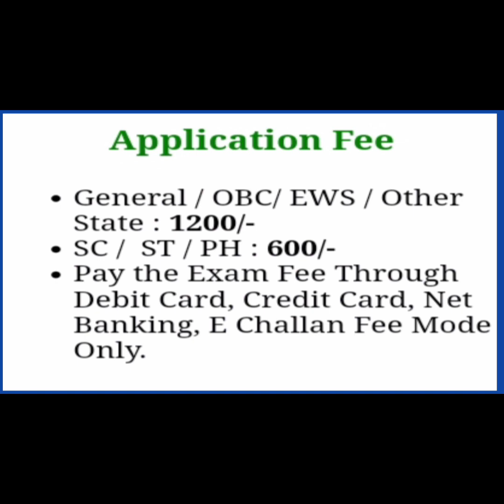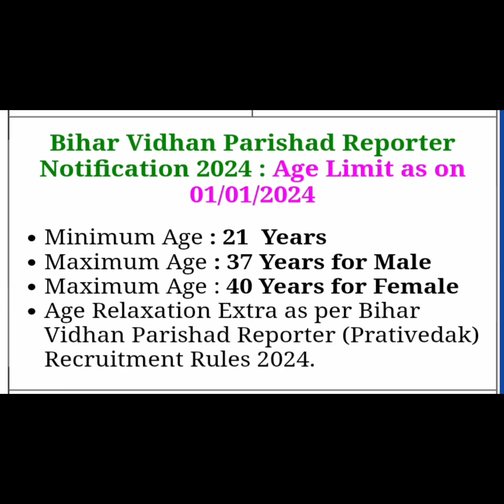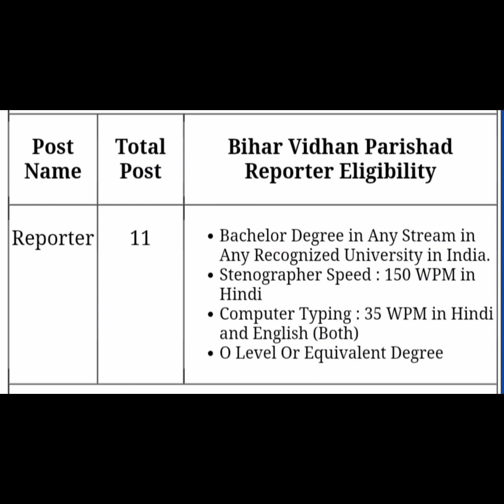Bihar Vidhan Parishad Reporter Recruitment 2024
Bihar Vidhan Parishad Reporter Recruitment 2024 || bihar vidhan parishad recruitment 2024 ||

Your Question -

सभी सरकारी जॉब रोजगार संबंधित जानकारी के लिए आप हमारे सभी सोशल मीडिया प्लेट फार्म को फॉलो कर सकते हैं

♈Facebook Page को फॉलो कर सकते हैं